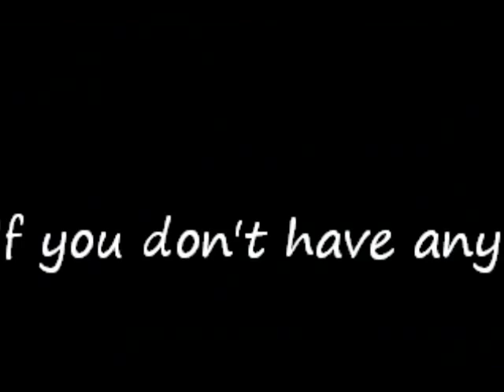Halo 3 : Swimshorts Guy tutorial